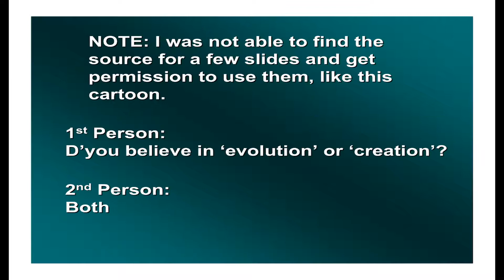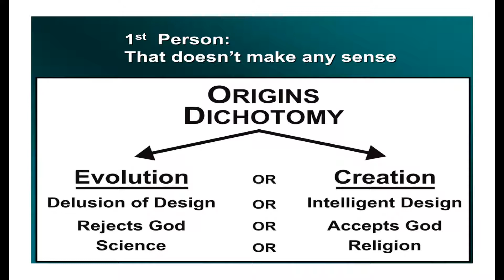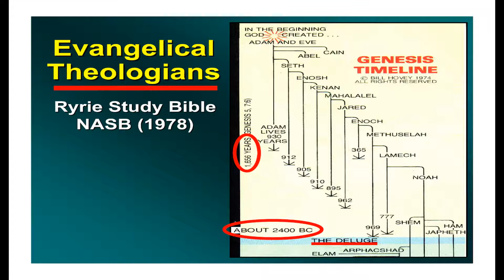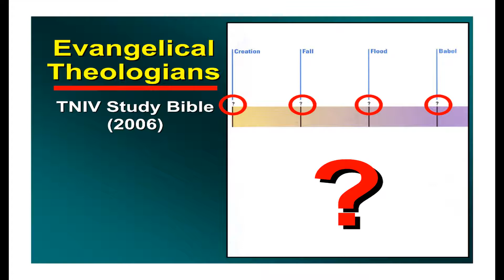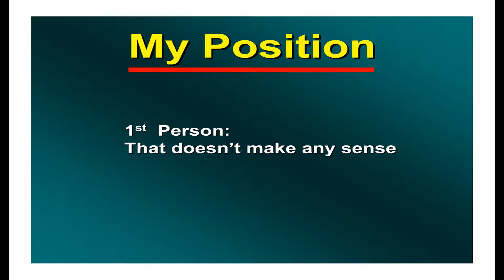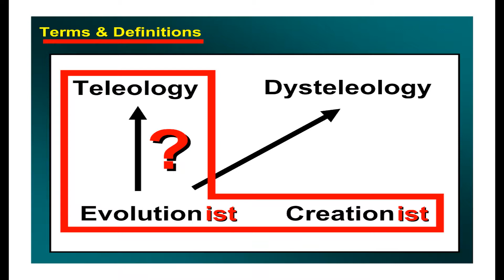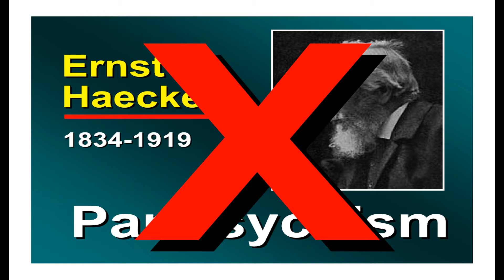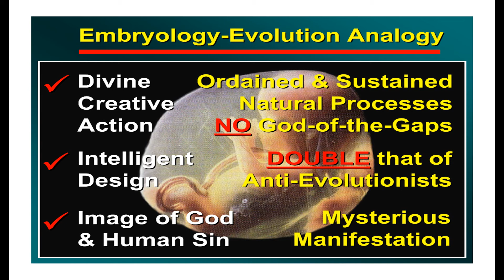Evolutionary Creation - A Christian Approach to Evolution - Part 1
Lamoureux's academic specialty focuses on the modern origins controversy. In "Beyond the 'Evolution vs. Creation' Debate" he argues that the simple either/or approach to origins inhibits everyone from making informed choices. He asserts that if the limits of both conservative Christianity and evolutionary biology are respected, then their relationship is not only complementary, but also necessary. This view of origins is known as Evolutionary Creation

Concisely stated, it claims that the Father, Son and Holy Spirit created the universe and life through an ordained and sustained evolutionary process.